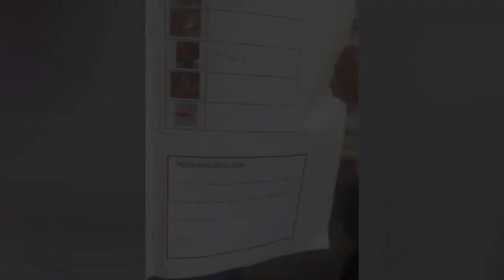Update from Mr Perry 25th February - Primary